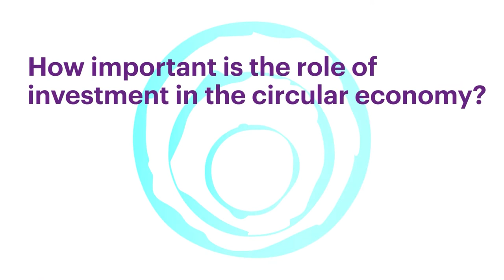Katherine Garrett-Cox, Gulf International Bank UK (Sponsor of The Circulars 2019)